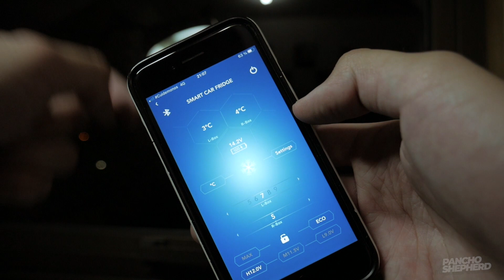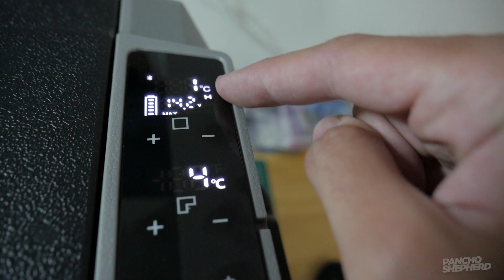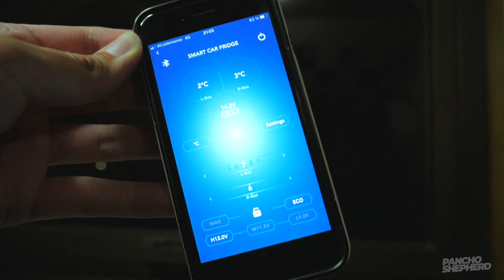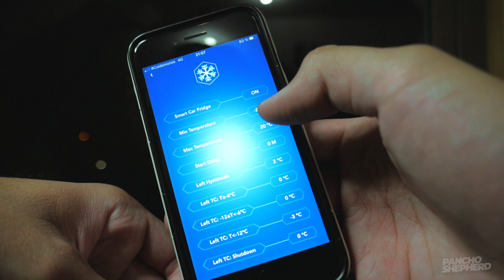❄️ Conociendo a FONDO el ALPICOOL T50 BiZona! ❄️ - REVIEW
En el video de hoy conoceremos a fondo el Alpicool T50 un refrigerador bizona con cooler y freezer que permitirá llevar la comida que quieras donde quieras! ❄️🧊

¿Como instalar una batería auxiliar🔋?

0:00 Intro
0:45 1. Unboxing
2:33 2. Configuracion
4:36 3. App
6:03 4. Uso En Terreno
9:35 5. Veredicto